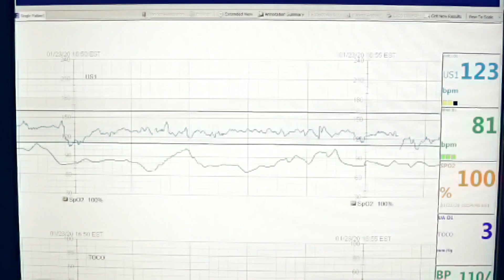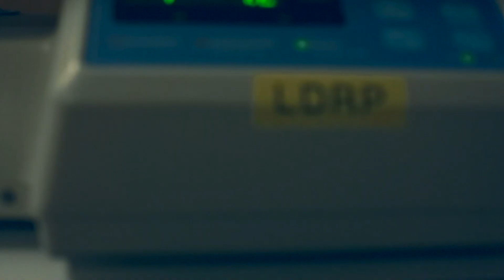Birth of Emmanuel | Trilogia Photo and Media | Birth Story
Baby Emmanuel Abriel was welcomed by his parents on Jan 23,2020 at Wesson Women's Labor & Delivery in Springfield,Ma. This video walks you through his birth story.

"Homeward Bound" by Kristene Mueller
Music can be found and purchased at iTunes